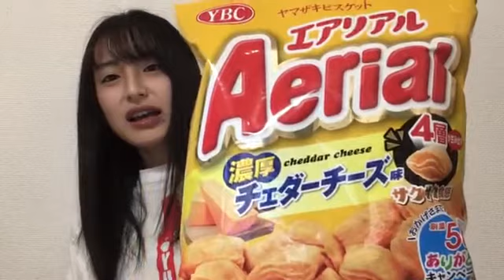2021年11月16日 21時28分21秒 川原 美咲（AKB48 チーム８）